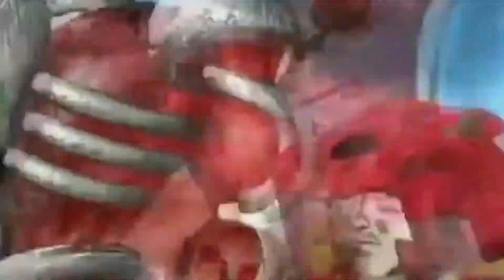Ayo!! These DINOS got BEWBS | Saturday Morning Sage [Dinozaurs Ep.1 Review]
First Time trying this still working out the kinks and also wanted to put a spotlight on some older shows that came out years past so you can all watch something you may have forgotten during these times in quarantine. But i hope you all like and enjoy.

Background Music made by: @GlitchGodRell_67